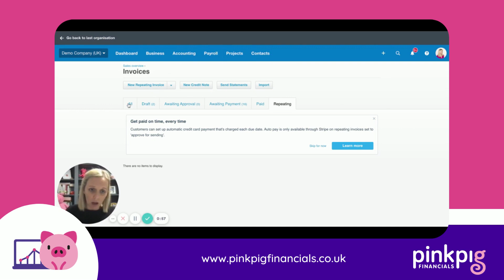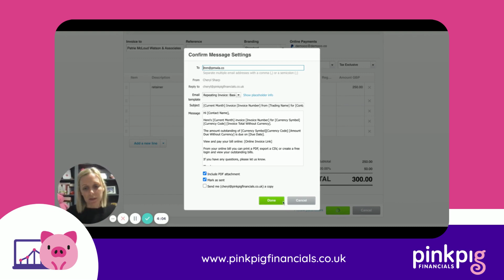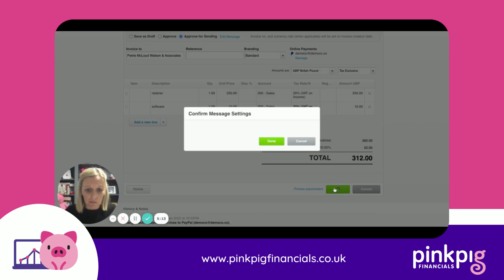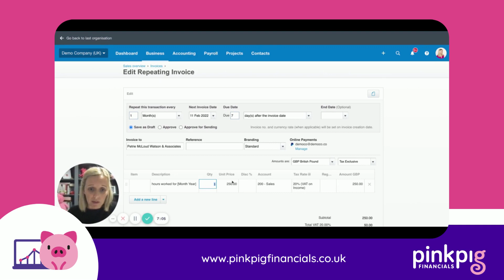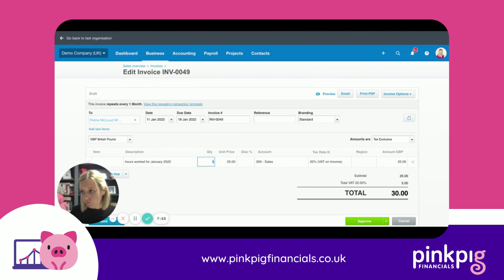Xero Training - How to set up and use Repeating Invoices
Part of our Xero training series - this video covers setting up repeating invoices, as well as why and how you can use them.  This is one of our favourite features at PPF and where you can gain not only time efficiencies, but also help to get the cash in your bank quicker!

🎉 Ready to take control of your finances? If you found our Xero videos helpful, imagine what you could achieve with a deeper dive! Join our course, Make Xero Your Hero, designed specifically for small business owners like you.

Unlock the full potential of Xero with step-by-step guidance, tips, and best practices to streamline your bookkeeping. Don’t miss out on the chance to empower your business!